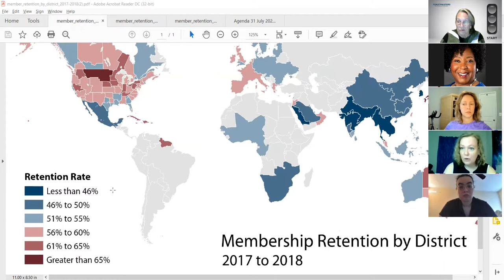Club Dynamics Panel Discussion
(Just between us, these factors are critical for the success of ANY club - so check it out to learn best kept secrets you can take back to your own organizations!)